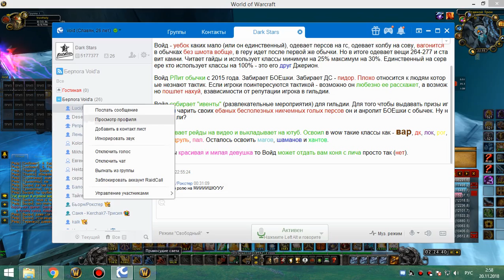2я часть обычки понедельник 19 11 18